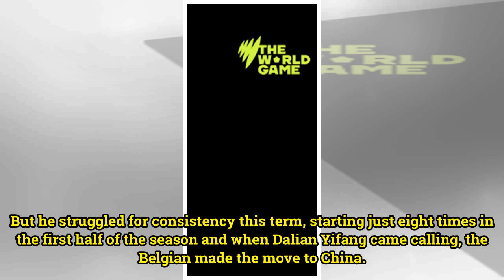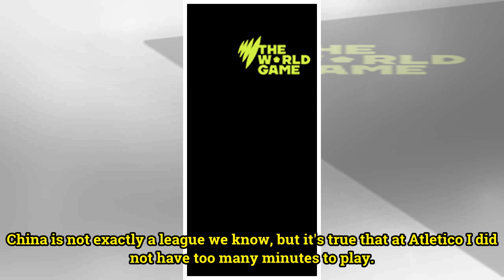Carrasco made China move to boost World Cup hopes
Yannick Carrasco in action for BelgiumYannick Carrasco says he left Atletico Madrid for Chinese Super League side Dalian Yifang in order to play enough minutes to secure a place in Belgium's World Cup squad. Carrasco showed real promise in his first two seasons at Atletico following a move from Mona...